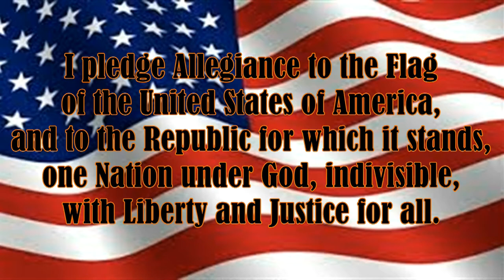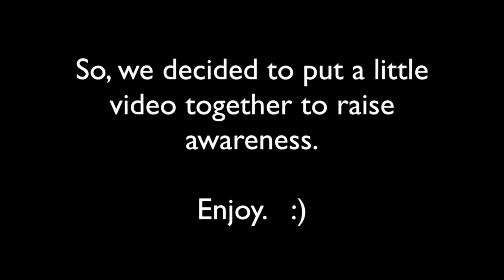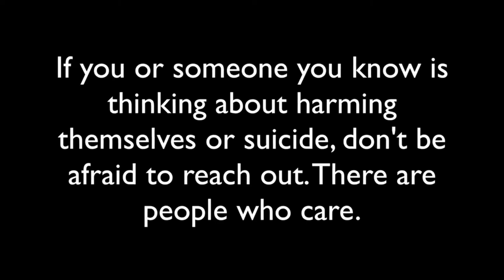AzTeCCHStv Announcements for Wednesday, September 16, 2015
Copper Canyon High School AzTeCCHStv Announcements for Wednesday, September 16, 2015. Includes Austin's weather and video  on Suicide Prevention month.